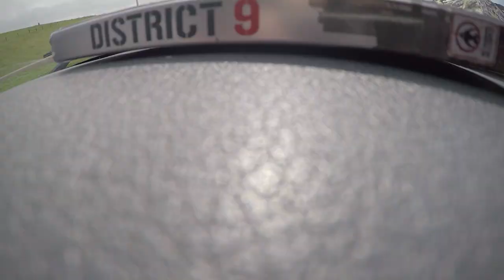Mad Max: Fury Road Review (No Spoilers) : Carside Reviews ep19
Adam and his relatives decide to give a review of 2015's Mad Max: Fury Road on the way home from a fishing trip. Expectations were high going in based on all the praise the film has been receiving. Are the guys as floored as the reviewers were? More importantly, is JIF peanut butter better than Skippy? Find out the answers to these burning questions and more on another Carside Review.